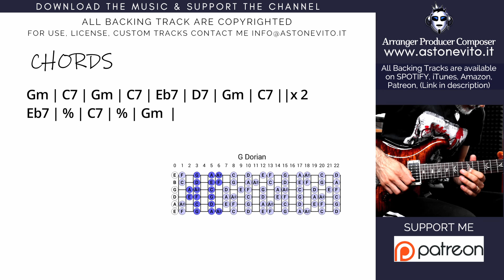LATIN ROCK (Santana Style) Guitar Backing Track Instrumental G major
🆕 GET MY VIDEO LESSON:  MASTER YOUR MELODIC GUITAR TONE
Discover how to Have Total Command Your Melodic Guitar Tone!

➡️ ARE YOU A ARTIST, SONGWRITER ? DO YOU WANT A MUSIC PRODUCTION FOR YOU? DO YOU WANT A CUSTOM BT FOR YOU?

Free Jam track to improvise with guitar!

- GUITAR&BASS Backing Tracks  (by Top One Backing Tracks):

COPYRIGHT:
LATINA ROCK (Santana Style) Guitar Backing Track Instrumental G major

IMPORTANT!